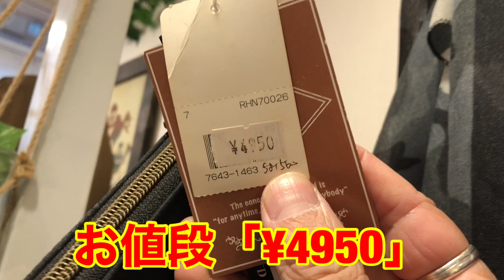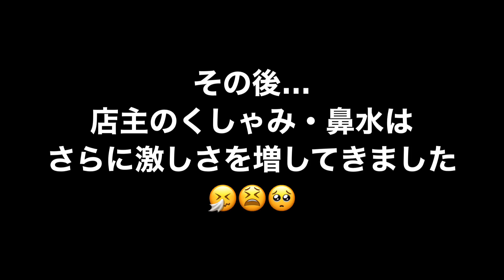【柄】スカート・スカーフ・バッグ・傘・パンツ・迷彩・カモフラ・カモフラージュ・シュシュファヴォリ店主・ ・大阪・東住吉区・針中野・駒川商店街・激安・プチプラ・食べ歩き・ファッション・コーディネート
【 ニットのせいで 】

鼻声、
すみません
m(_ _)m

★ シュシュ・ファヴォリ店 関係 ★